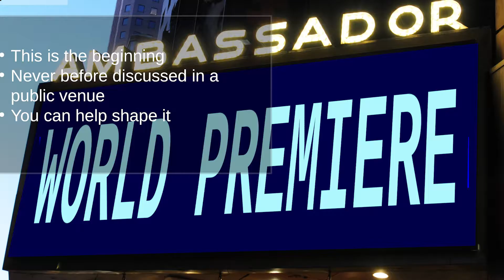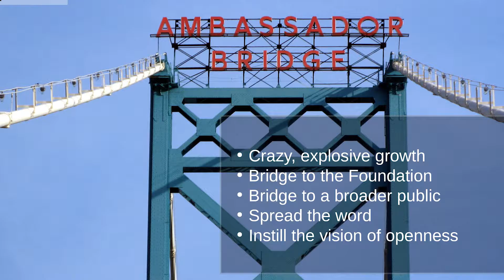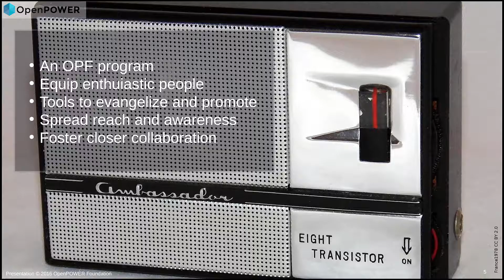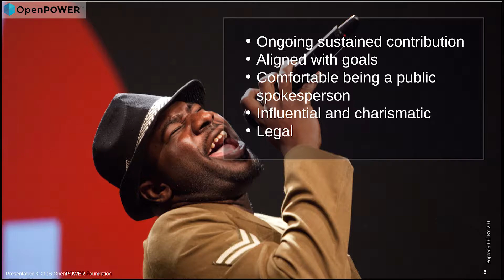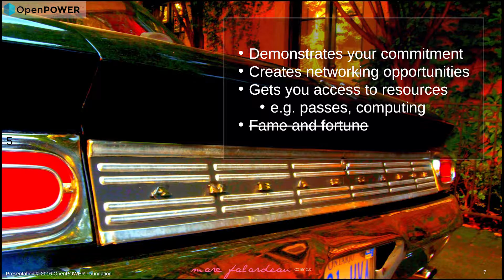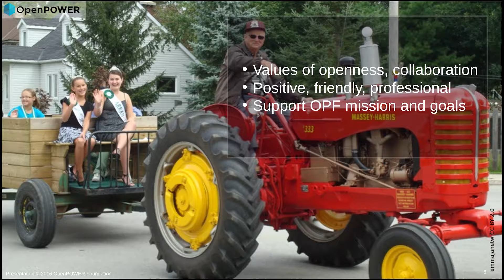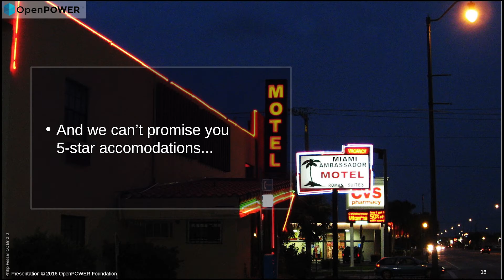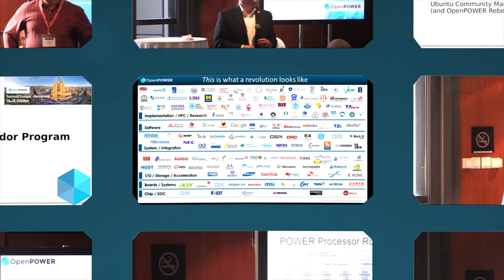Randal Ross OpenPOWER Ambassador Program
Randal Ross introduces the OpenPOWER Ambassador program, an initiative designed to spread the word about OpenPOWER and the community.